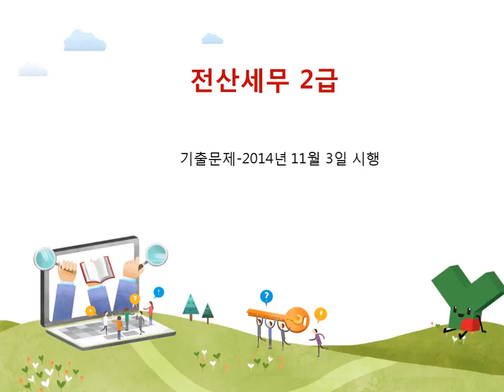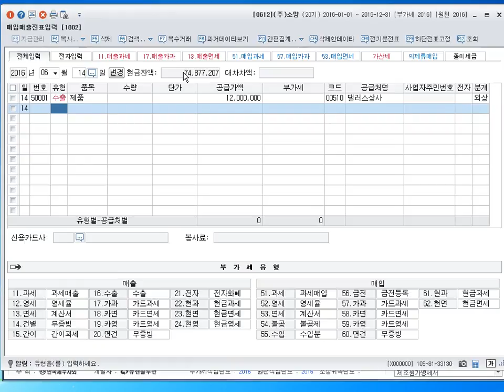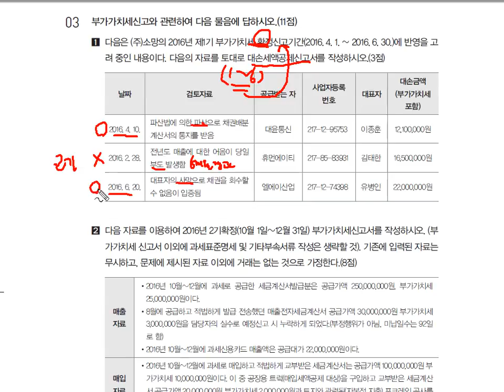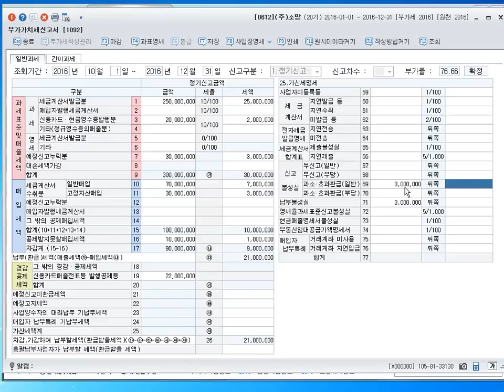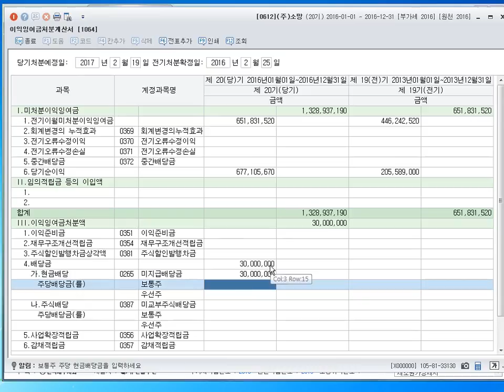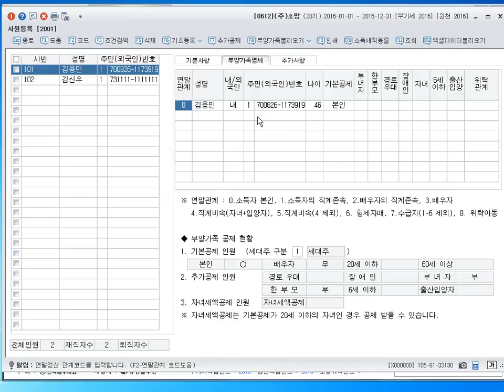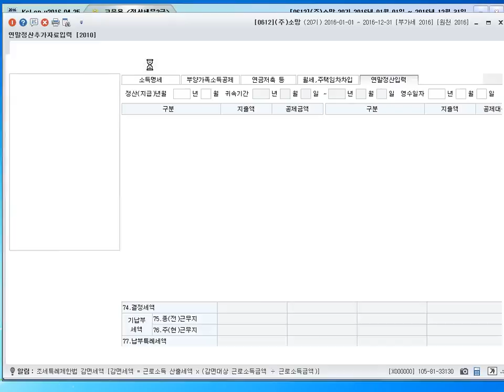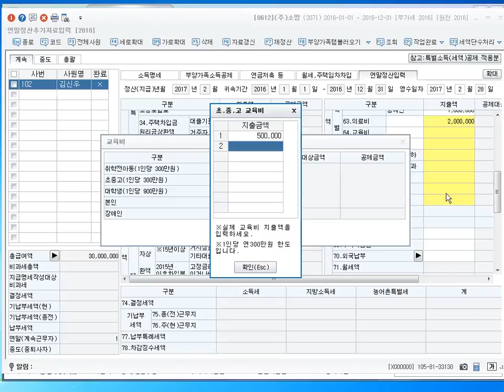[기출] 실무시험-2014년 11월 3일